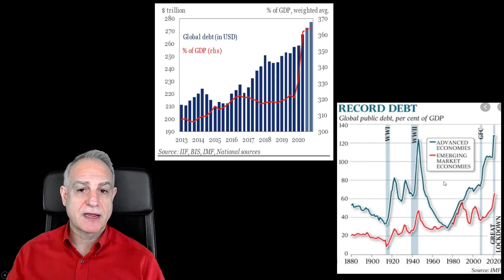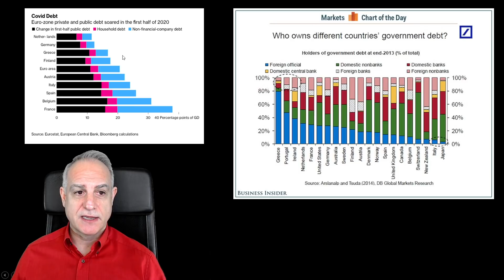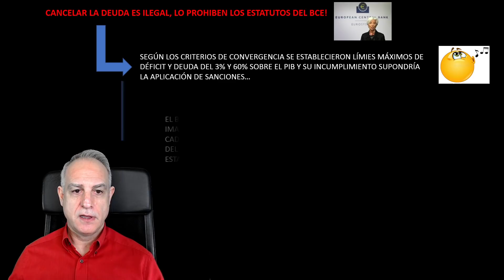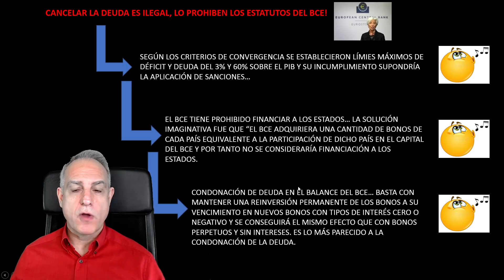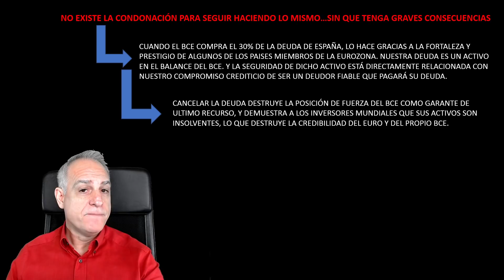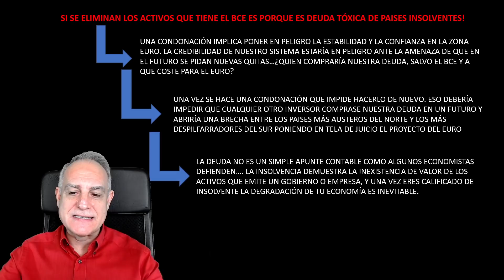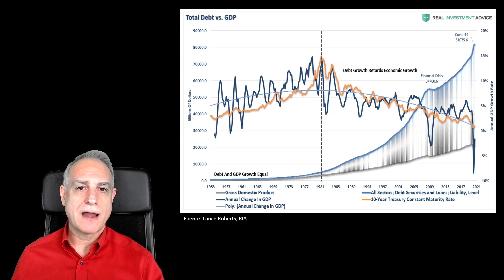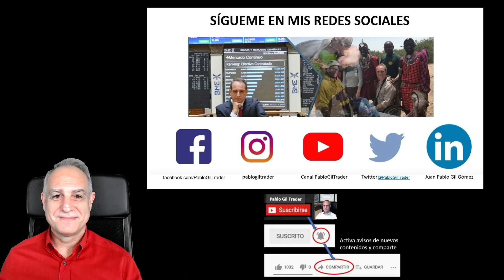El Gran RESET - primera parte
El Gran Reinicio o Gran Reset es un tema candente en todo el mundo desde que se desató la crisis del Covid 19. En este vídeo voy a dar mi opinión sobre la parte concerniente al reseteo de deuda o condonación de la deuda entre los Gobiernos y los Bancos Centrales. Aunque muchos economistas hablan de que la deuda es un mero apunte contable, la realidad es que mi opinión no puede ser más diferente. El endeudamiento crónico del mundo no tiene fácil solución y no existen los atajos para solucionar los problemas. Nos encontramos en un callejón sin salida y por eso seguimos avanzando cometiendo los mismos errores una y otra vez con un desenlace futuro muy preocupante.